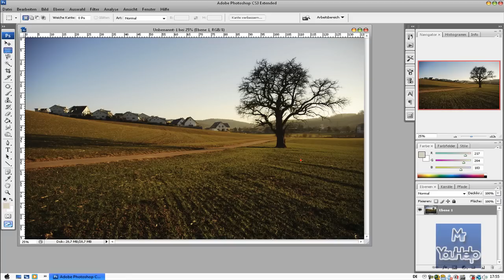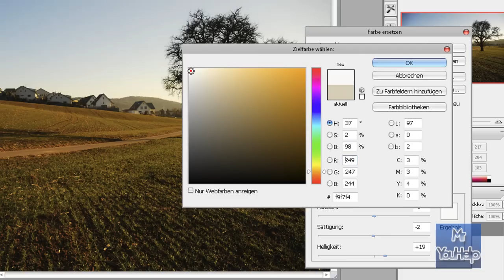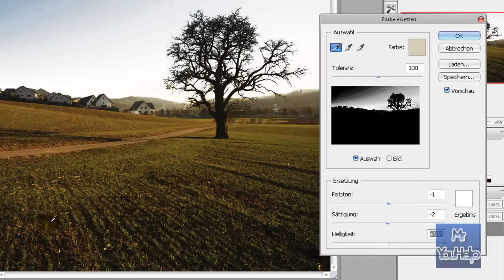Photoshop Tutorial Schnee erstellen (liegender Schnee)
Hey,
hier ein kleines Videotutorial über einen weiteren Schneeeffekt!

Grüße
MrYouHelp